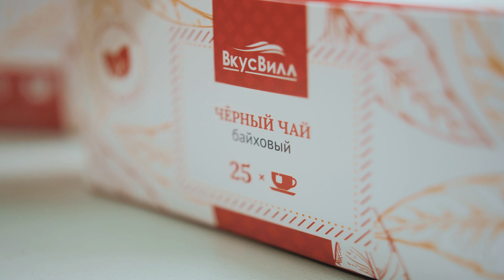Как делают чай для ВкусВилла?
С наступлением осени интерес к горячим напиткам возрастает. И одним из них традиционно становится чай.

Сегодня мы хотим приоткрыть завесу тайны, как производят этот напиток для ВкусВилла. Для этого ещё летом со съёмочной группой мы отправились на Юг нашей страны. Как производят чай и как выращивают травы для будущего напитка, читайте в нашем пропитанном морским воздухом и согретом южным солнцем репортаже.